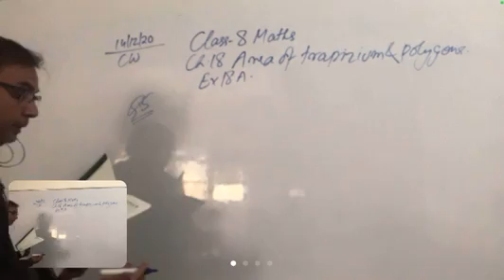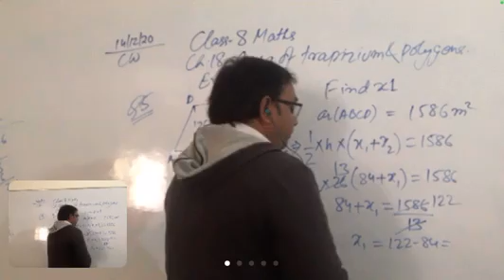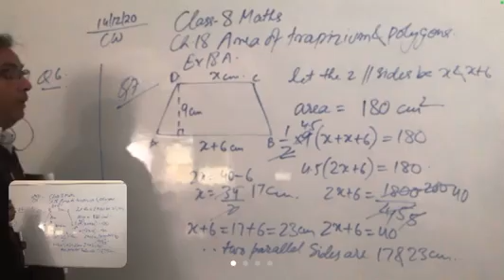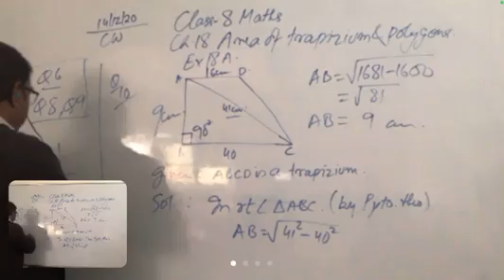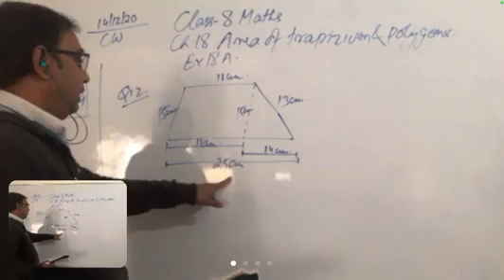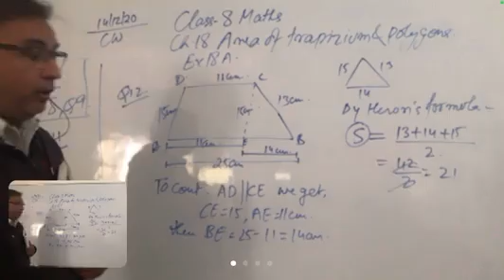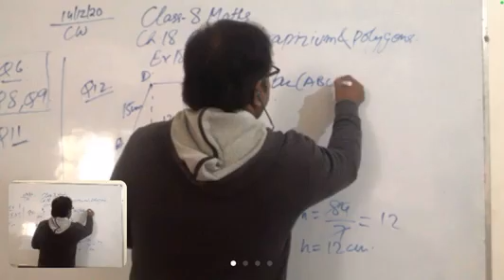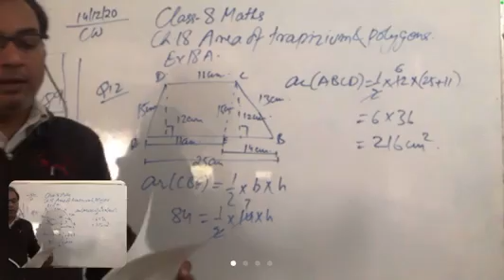Class 8 maths Area of trapizium & polygons(14.12.20)